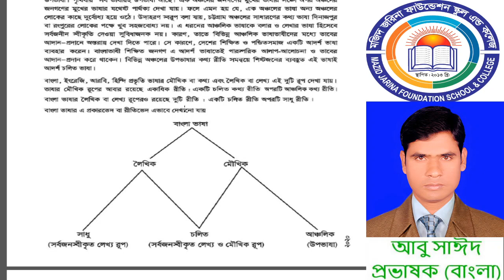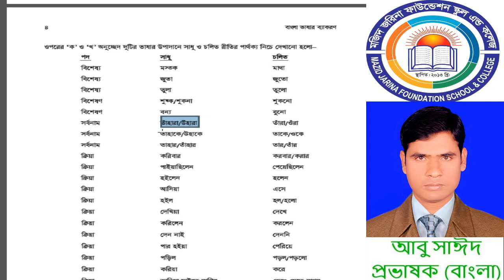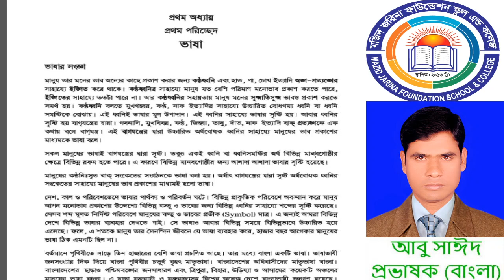নবম শ্রেণি ব্যাকরণ ভাষা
শ্রেণিঃ ৯ম
বিষয়:বাংলা ২য় পত্র
অধ্যায়: ব্যাকরণ ভাষা  (লেকচার-০১)
শিক্ষক:আবু সাঈদ ,প্রভাষক(বাংলা)